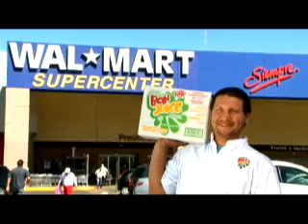Luis Armando Reynoso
Video de Luis Armando Reynoso